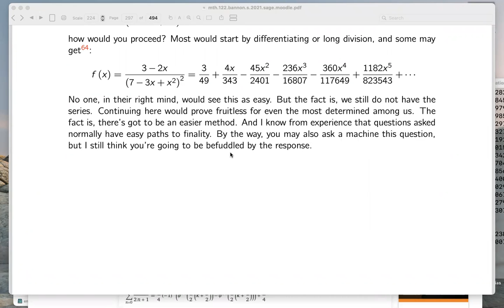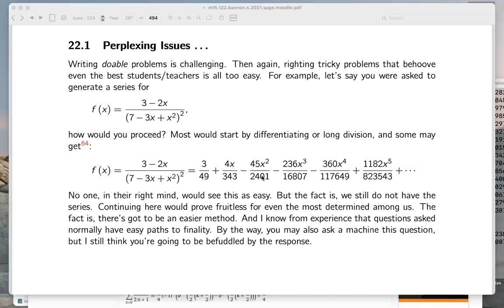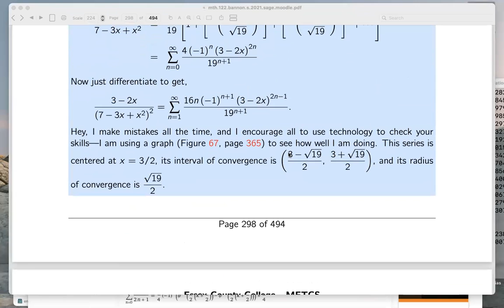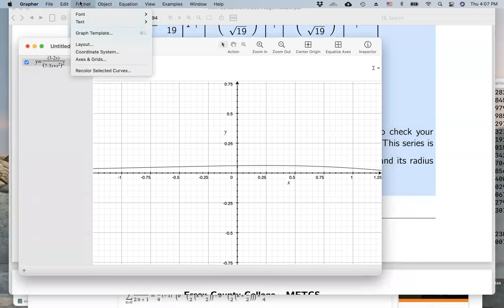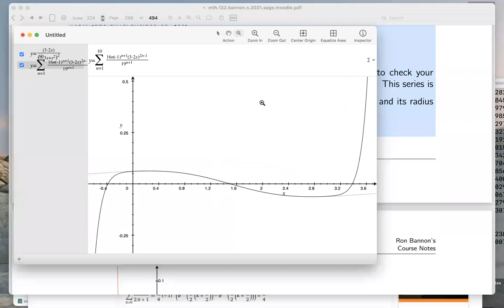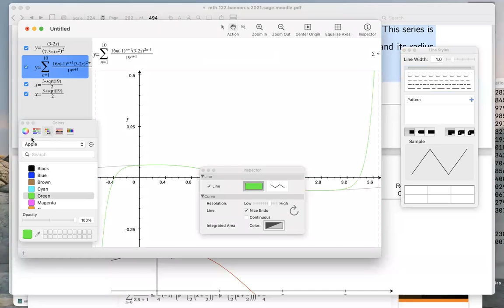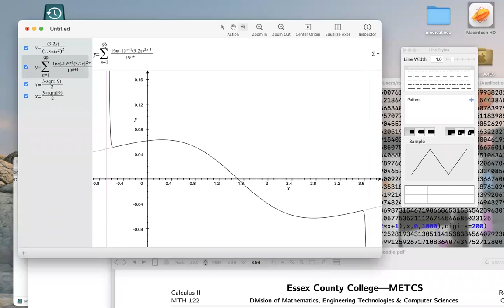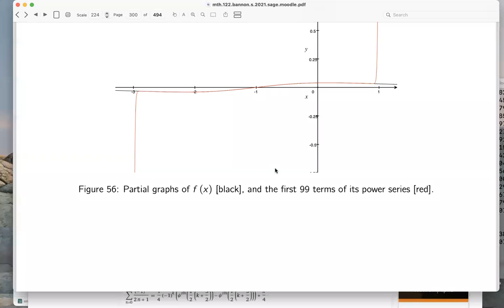05 mth122 22 optional